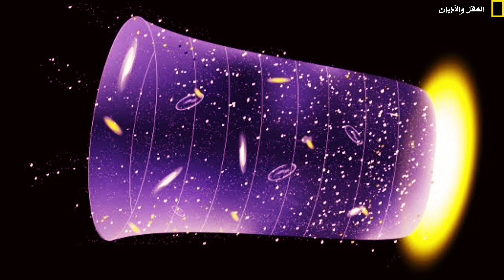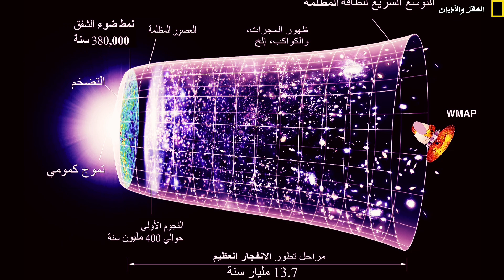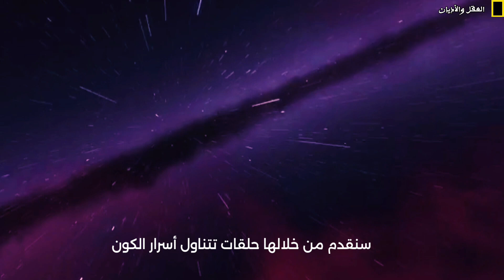هل نظرية الانفجار العظيم خاطئة ؟ نشأة الكون : Big Bang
يُنظر إلى نظرية الانفجار العظيم على أنها الإطار العلمي الأكثر قبولًا لأصل الكون، حيث تشير إلى أن الكون بدأ قبل 13.8 مليار سنة من نقطة كثيفة وحارة للغاية، ثم بدأ في التوسع. لكن هل هذه هي القصة الكاملة؟
في هذا الفيديو، نستعرض باختصار شديد الأدلة الداعمة لنظرية الانفجار العظيم، مثل إشعاع الخلفية الكونية وتوسع الكون، ثم نناقش بعض التحديات التي تواجهها. كما سنستكشف البدائل المقترحة، مثل نظرية الحالة الثابتة، نظرية الارتداد الكبير، ونماذج الكون الدوري والتضخم الأبدي. ونظرية الخلق الكمومي .
هل يمكن أن يكون للكون بداية مختلفة عن تلك التي تصورها الانفجار العظيم؟ أم أن هذا النموذج لا يزال الأقوى؟ تابع معنا لنكشف الحقائق!

ملاحظة مهمة 🖐
يمكنك أن تكون جزءًا من رحلتنا في نشر المعرفة من خلال التبرعات المادية للقناة

ساهم في نشر العلم والمعرفة 🙏